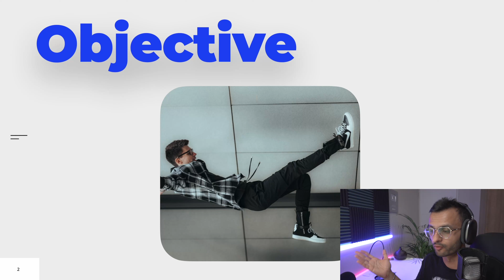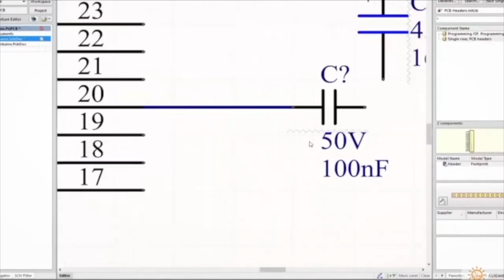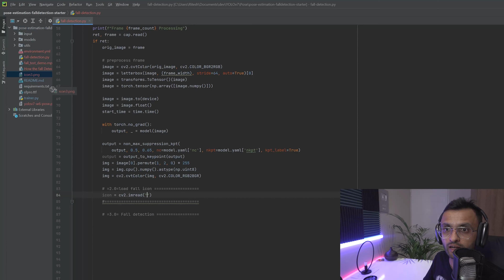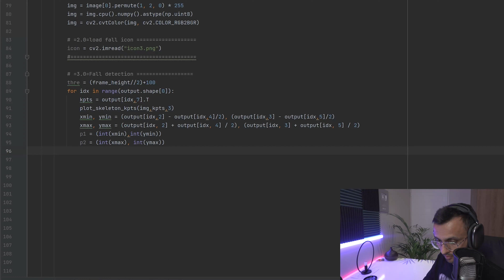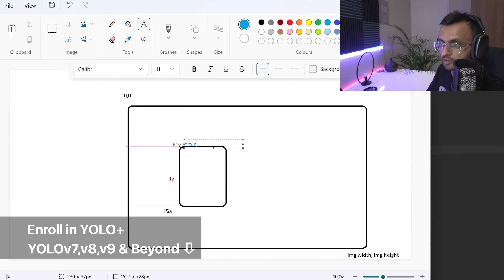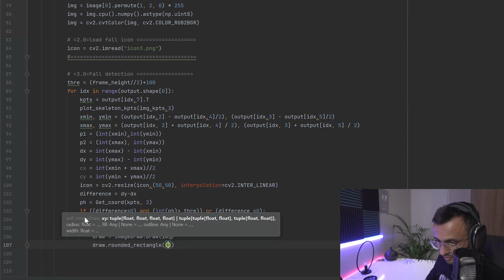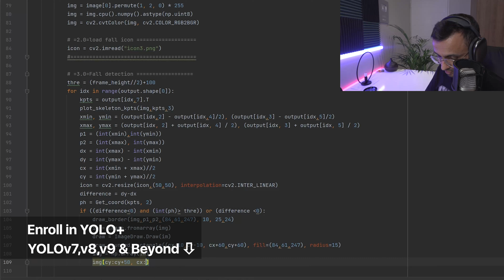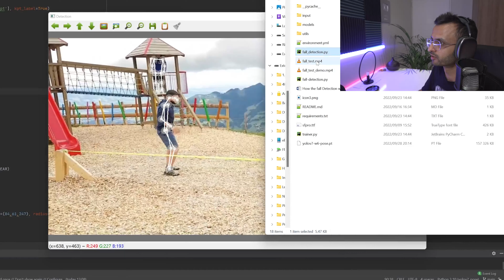Fall Detection App - Official YOLOv7 Pose Estimation | CPU & GPU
How to use Official YOLOv7 Pose Estimation to do Fall Detection. With our special sets of skills in AI and computer vision, let us save lives. When people fall, the best course of action is to alert their health provider and in a timely manner. With Computer Vision we can significantly reduce the time it takes from when the person falls down to when an alert can be sent out.

✅YOLOv7 Pose Estimation
✅Simple UI Design Concepts
✅Push-up Counting Logic

✅YOLOv7 surpasses all known object detectors (speed & accuracy)
✅56 FPS V100, 55.9% AP
✅120% faster than YOLOv5
✅State-of-the-Art

0:00 Theory
2:37 Altium Designer
3:39 Downloading the course
4:33 Inside project files
5:12 Import Libraries
5:47 Load Icon
6:22 Fall Detection Coding
17:25 Test Run
19:35 Yoga Pose Estimation